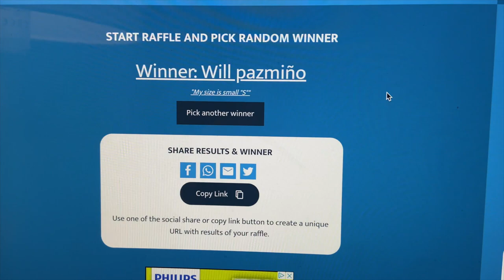Autumn Updates - Calvin Klein Underwear Giveaway Vlog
Open Me !!

Social Links -

this video is not sponsored all items were paid out of my own pocket

Hi guys welcome to todays video I have some fun updates to tell you guys all about now that its autumn I thought id redecorate my backdrops for the season and you can bet that a new halloween decorating video is coming next month which I am preparing for.

I have just got my tattoo done in the past week so luckily im back on my feet now the first few days I could barely walk and was out of action so I couldn't prepare a better video for this week sadly but all those details I will be sharing in a tattoo video soon which will be a fun update on one from a couple of years ago!

I have partnered up with lush for a fun collab that is coming as well next month and a full product halloween review next week to start off the halloween festivities this time of year is perfect for some self pampering and extra mens grooming to keep you at your best during the harsh weather that approaches us.

Towards the end of the week more details will be posted over on my patreon and a heads up on here using the community tab so be sure to keep an eye out for all that good stuff.

 Next month there will be even more halloween giveaway goodies with some good underwear swag and maybe some fun extras too which will make for a good undie giveaway it could also feature a jockstrap or two who knows !

I hope you guys are enjoying the start to autumn and keeping well I know its a hard situation this year but stay safe and keep healthy

if this video gets over 200 likes Il do a second drawing for another set of Trunks to giveaway

make sure to enter by these following steps!

Turn notifications on to be notified

leave two comments down below !

one with a Q & A question and the second your size

make sure to have a parent or guardians permission if you are below the age of 18 to enter this giveaway